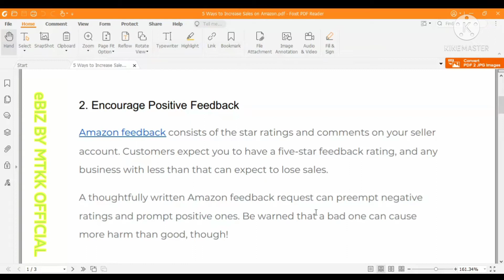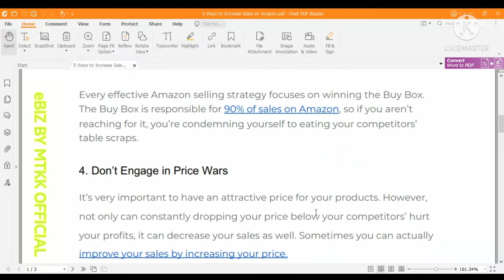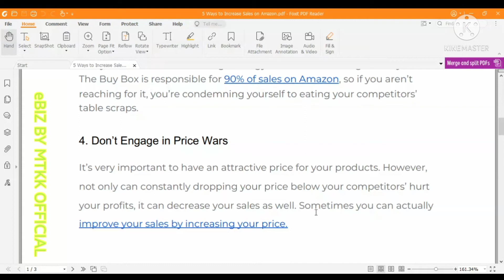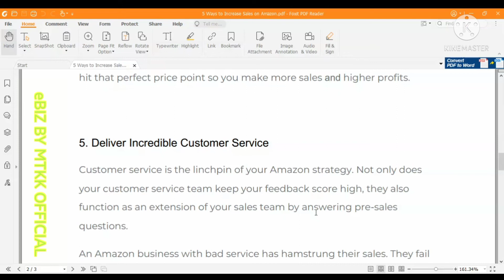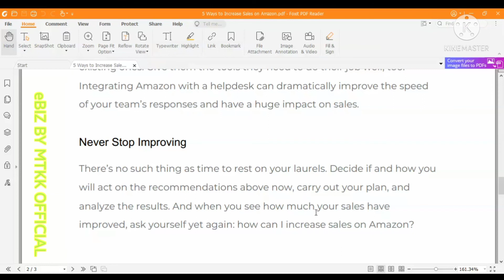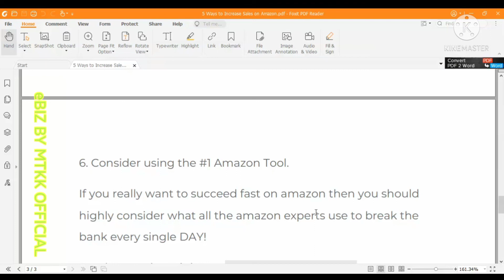6 Ways To Increase Your Amazon Sales Revenue in 2022 || eBIZ BY MTKK OFFICIAL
6 Ways To Increase Your Amazon Sales Revenue in 2022 || eBIZ BY MTKK OFFICIAL,
Top 10 Ways To Increase Amazon Sales, Traffic, and Rankings | SellerCon,
⌛ 5 Minute PPC Tasks to Increase Amazon FBA Sales & Profitability,
Amazon listing optimization ,
seller feedback,
amazon customer supports,
amazon listing seo ,
amazon listing audit,
seller central sales ,
how to increase sales
buybox wining
price war in wholesales
5 SEO Tips to Grow Amazon Sales,
5 Ways To Dramatically Improve Your Amazon Product Listing Conversion Rate FAST,
Passive Income Ideas 2022 For People Who Know To Read English || How to Make Money Online In 2022,